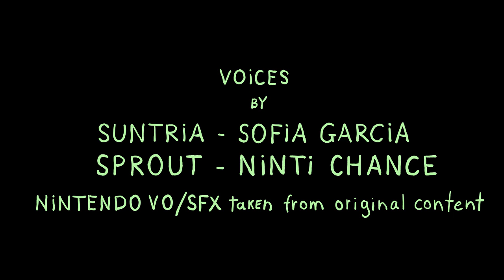Suntria Plucks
Suntria and Sprout visit the Memory Fields

Nintendo-based characters owned by Nintendo.